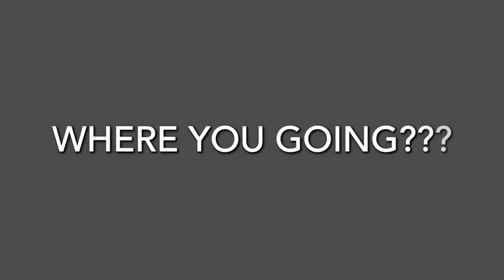Natural Hair| Fancy ways to wear a 'Scarf '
Need help dressing up your look? Try these easy scarf styles on for size. This video features several looks guaranteed to make heads turn!

Earrings featured in this video are sold on Etsy @Lovelybuttons4sale

I sell cute fabric button earrings on Etsy @Lovelybuttons4sale